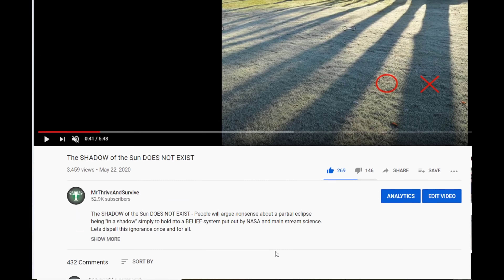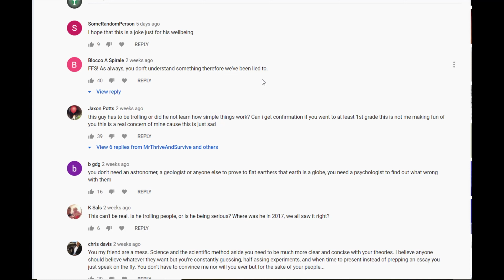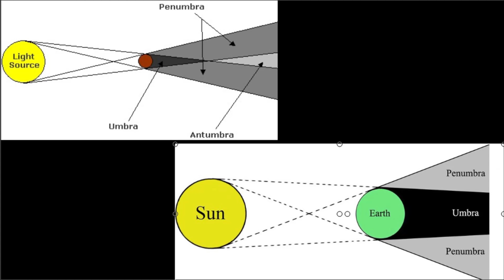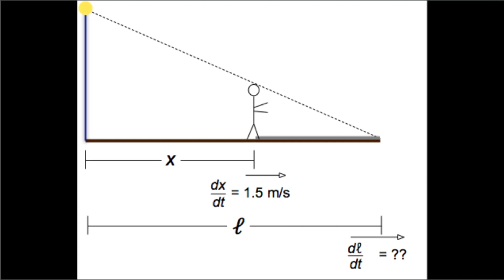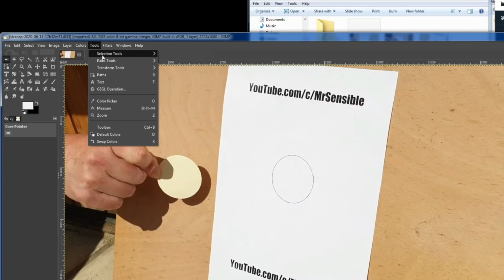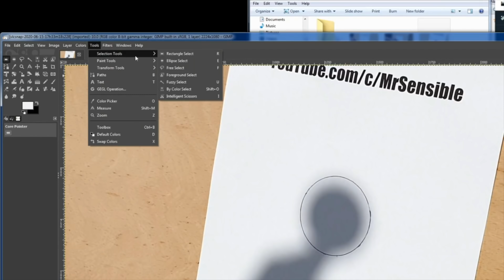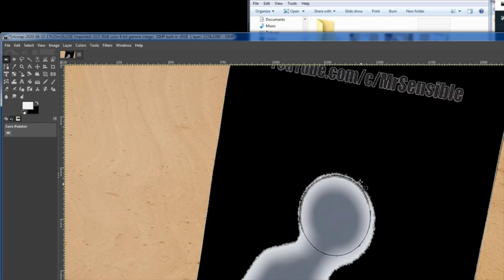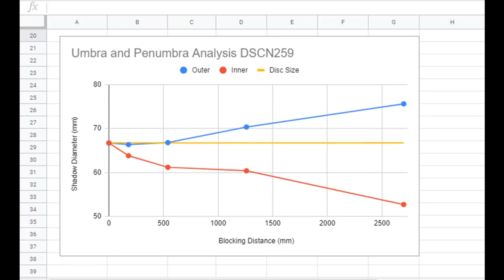Flat Earther is Proven Thoroughly Wrong AGAIN!!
Yes Thrive & Survive is back, completely mis-understanding eclipses once again. This time round he thinks there is no such thing as a penumbra. I enlist the help of a couple of YouTubers to completely prove him wrong!!